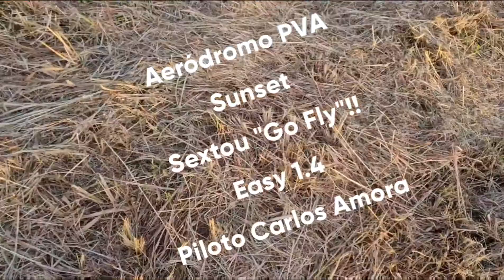Paramotor-RC / Easy 1.4 / Carlos Amora